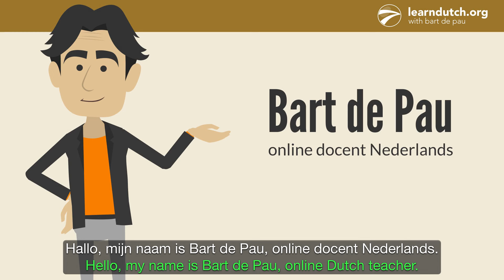Seizoen 3 - aflevering 40 - De verjaardag van Martins moeder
Dutch grammar review: dutchgrammmar-3 lesson 12: about the perfect tense with the verbs vragen, vergeten, proberen, beloven, beginnen.

Martin's mother has her birthday. Family, neighbours and friends are invited.

'Heb je zin?' is a soap opera for learning Dutch, made by online Dutch teacher Bart de Pau.

In every 'Heb je zin?' episode, we'll practise 1 specific grammar rule, that is explained in the online course dutchgrammar.

In this epsiode, we'll practise all the grammar from dutchgrammar-2 and dutchgrammar-3 the first eleven lessons.

In 'Heb je zin?' season 3 we'll cover grammar rules that are typically taught on the level CEFR A2/B1. The narration speed is higher than in the first 2 seasons, corresponding to the A2/B1 level.

Combine your knowledge of Dutch vocabulary and Dutch grammar:  Practise Dutch sentences (Nederlandse zinnen) and Dutch pronunciation (Nederlandse uitspraak).

Dutch tutor 'online docent NT2' Bart de Pau shows you an animated video in simple Dutch. The video has subtitles in 2 languages: in Dutch and in English. That way you can practise the grammar you've learned on learndutch.org's dutchgrammar online course.

Bart de Pau is an online Dutch Tutor at learndutch.org and founder of:

To create sentences in Dutch you need to understand the grammar theory - online course dutchgrammar can be recommended